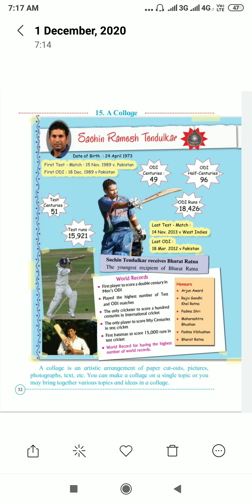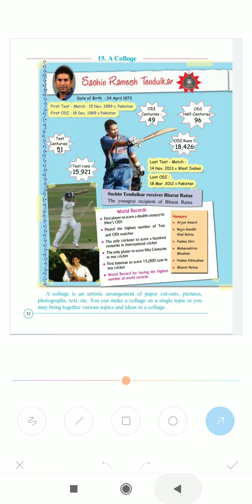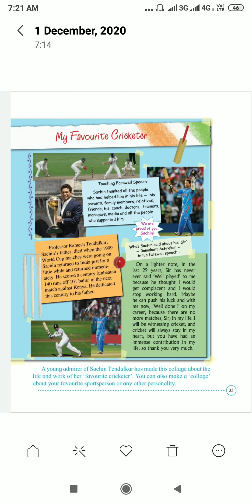Std - 4th Subject - English Lesson no.15. A Collage - Sachin Ramesh Tendulkar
Std - 4th
Subject - English
Lesson no.15.
A Collage - Sachin Ramesh Tendulkar

By Mr. Somashekhar Mane